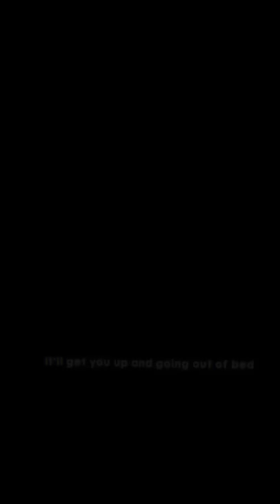Powfu - Death Bed (Cover)